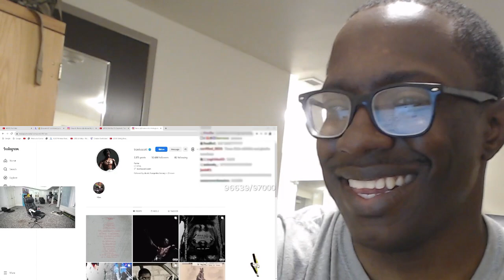Kai Cenat Best Moments With Celebrities! REACTION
MetroReacts to Kai Cenat Best Moments With Celebrities!